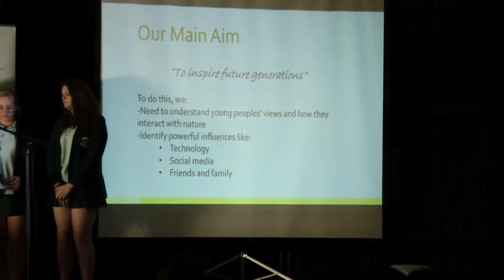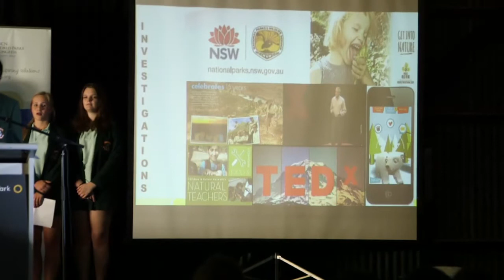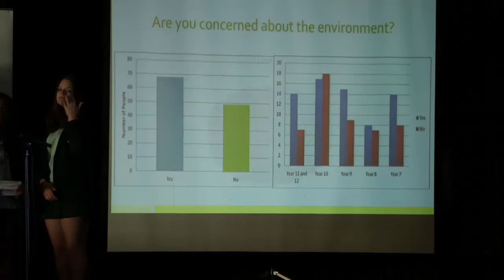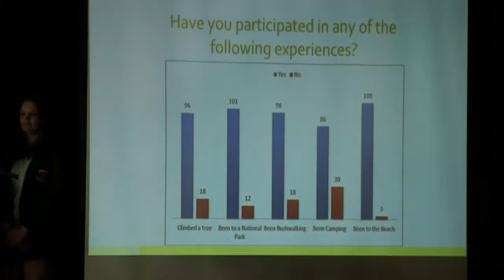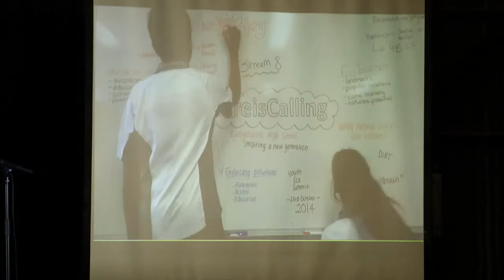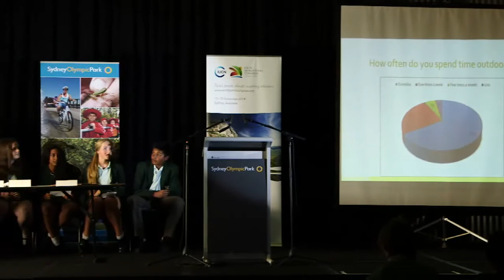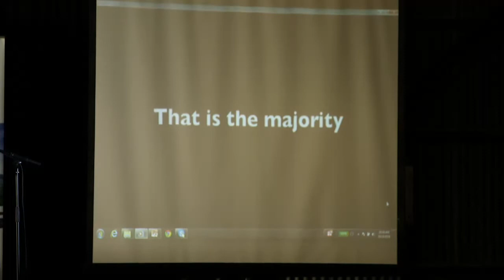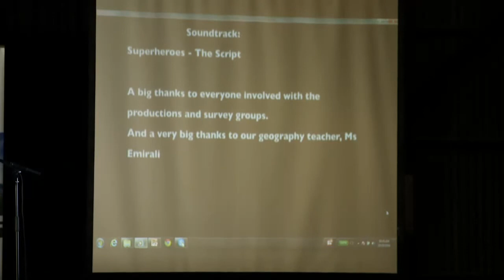Greystanes High School – Inspiring a New Generation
Greystanes High School is researching youth engagement with the environment and protected areas to determine how these things are valued within their community. They are designing and developing a program aimed at increasing awareness of, engagement with, and participation in protected areas and the goals and intentions of protected area management.